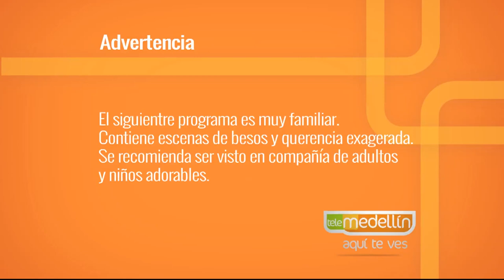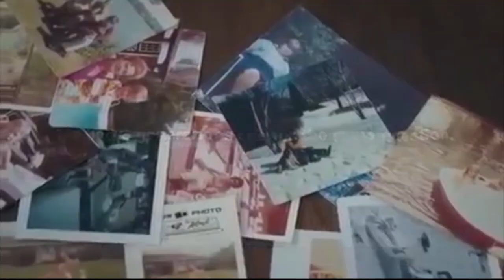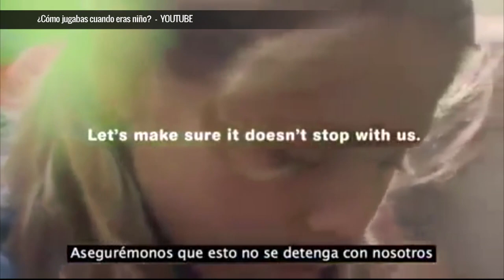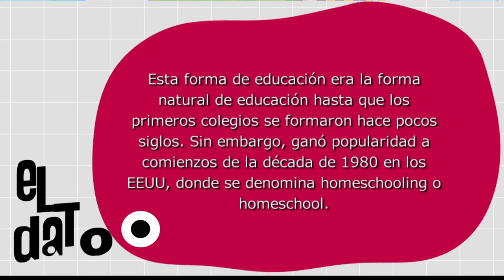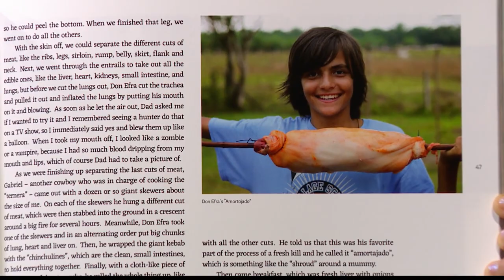Homeschooling [Paso A Paso TV] Telemedellín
Nos acompaño Piti Parra Duque, Experto en educación experiencial.